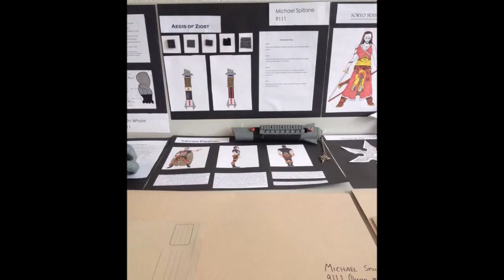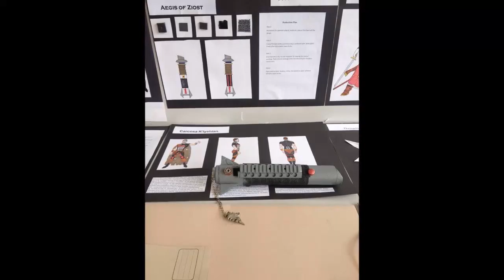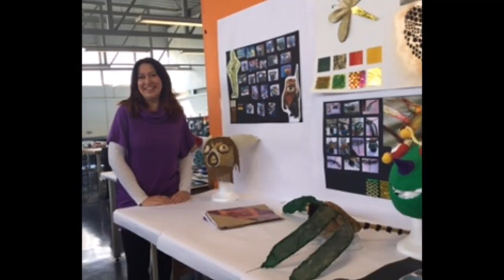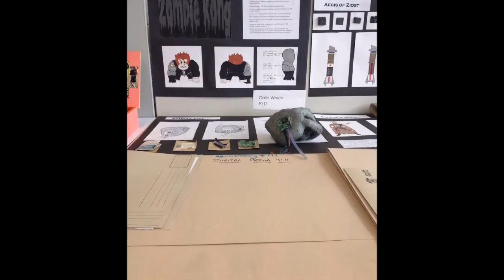Students work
We love to celebrate our students and their work!